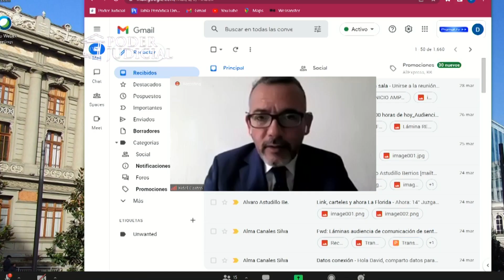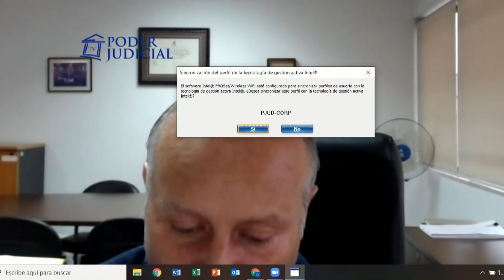Audiencia de solicitud de extradición de exalcaldesa de Antofagasta Karen Rojo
Juzgado de Garantía de Antofagasta.